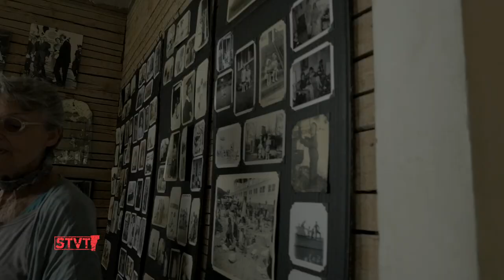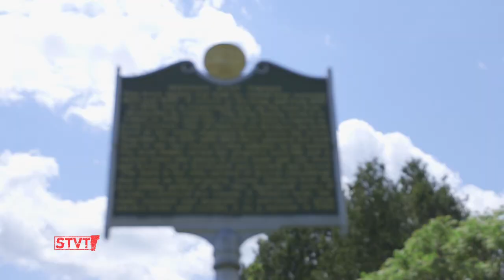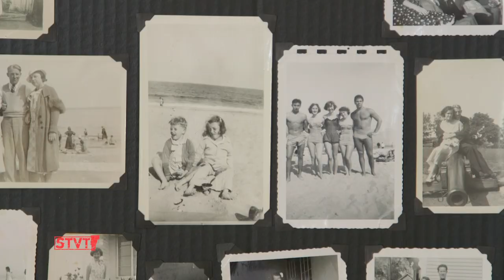Threads and Thresholds [SIV403]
6/13/15: Threads and Thresholds is a new work directed and choreographed by Hannah Dennison in collaboration with visual artist Leslie Anderson and composer David Severance. Held in the tiny rooms of the historic Kent Museum in Calais, the installation piece incorporates dance, theatre, art and music. The show runs June 18-21 with previews June 16-17 and Eva got a sneak peak.